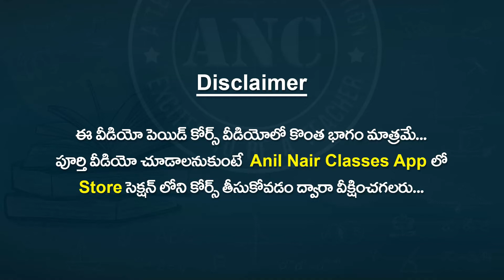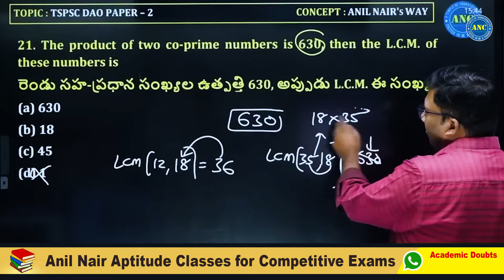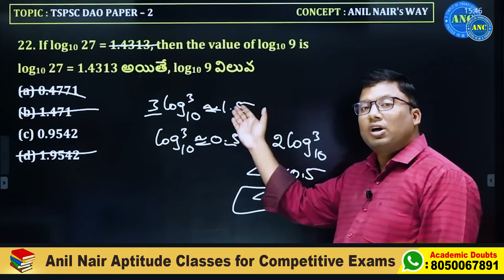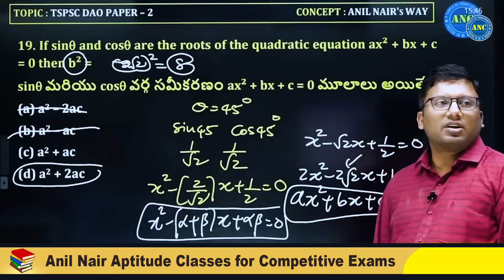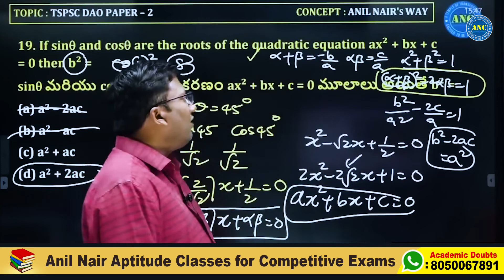DAO Previous Year Paper-2 Questions Solved - Anil Nair's Way || చాలా ముఖ్యమైన వీడియో-15